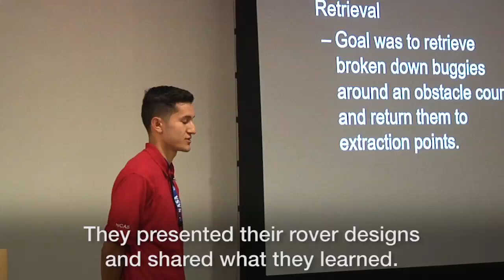NASA Community College Aerospace Scholars Program (NCAS) at JPL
The NCAS program brings community college students studying science, technology, engineering and math to NASA's Jet Propulsion Laboratory for a week-long experience designing rover missions to Mars.